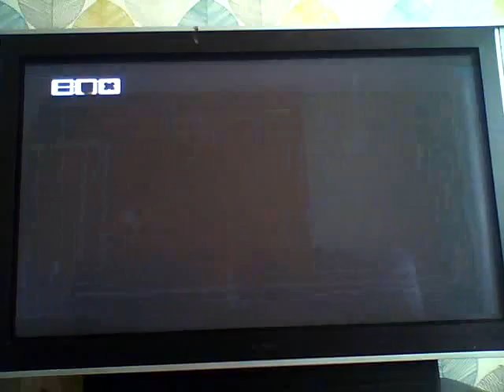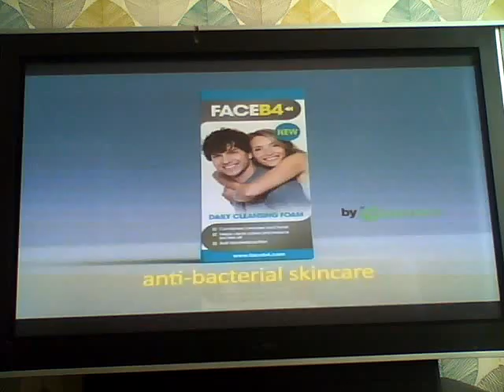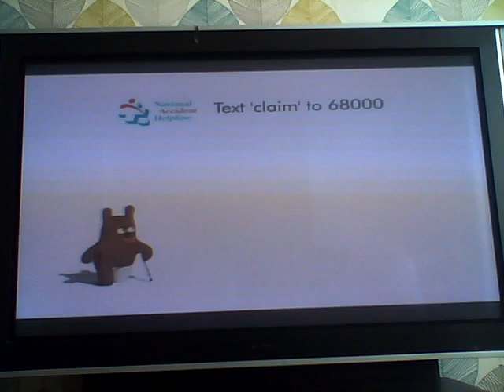The Box Adverts 2013 (3)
Adverts for Confused.com, QuickQuid.co.uk, FaceB4, BT, National Accident Helpline,  BT again, Dogs Trust.

Ad break was on the 13th May 2013 at 9.45am. (I think)